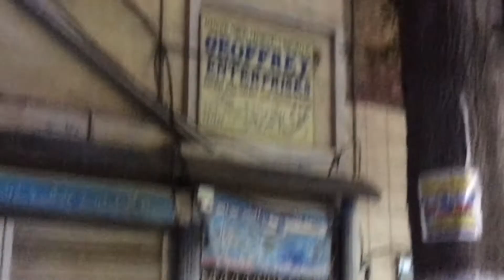FISH HUNTING STICKS BUY BBQ AND CROSS A BANQUETS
Musician: @iksonofficial